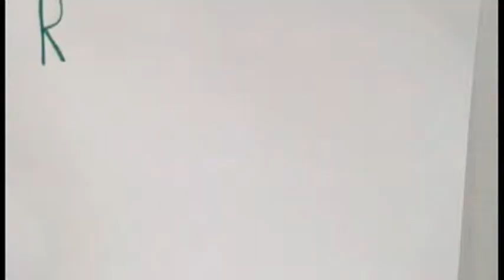Der Ausdauerlauf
Ein Film über die Nachteile des Rauchens. Produziert von SchülerInnen der 6. Klasse aus der Sekundarschule „J. F. Walkhoff" aus Gröbzig.